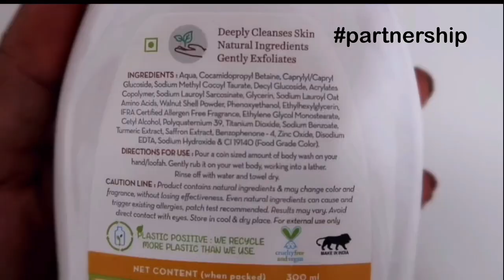Clovia Night Suit Haul || Cotton Night Suit For Summer Special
Hi guys this is a Nightsuit or Nightwear haul from Clovia and I am reviewing their products today.

**Today Only!*

*400 off on purchase of 1599* sitewide

Today only*!
*500 off on purchase of 1999* sitewide

*THURSDAY*
Exclusive Offer for Partners & their customers.

Partner Code : "Neelam5"

Products Link...

1. Pretty Florals Button Me Up Shirt & Pyjama Set in Red - Rayon

2. Print Me Pretty Top & Shorts Set in Black - Cotton Rich

3. Hello Kitty Text & Graphic Print Top & Pyjama Set in White & Pink - 100% Cotton

4. Pretty Florals Top & Culottes Capri Set in Black - Rayon

5.Printed Button Down Shirt & Pyjama Set in Light Green- Cotton Base

xoxo.